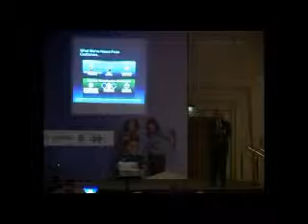CISCO "Save the Date" - Cairo 2012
Client: CISCO
Event: "Save the Date" Business Partners Meeting